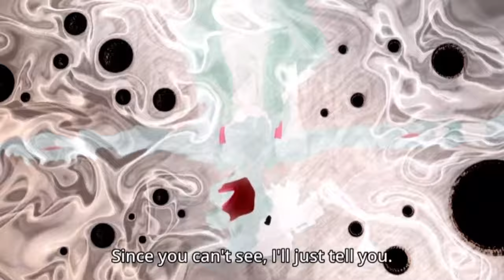Baron omatsuri kills the strawhats (baron omatsuri and the secret island)